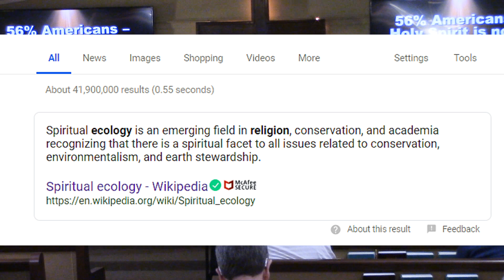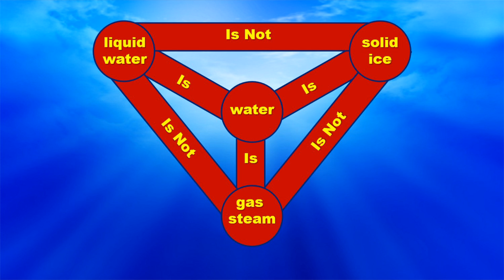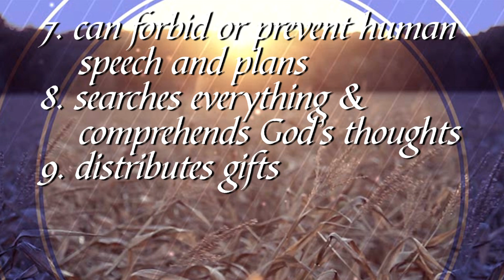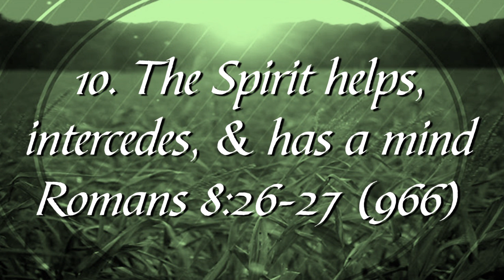GBC ENID TEACHING - The Person of the Holy Spirit - week 2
In a recent national poll, 51% of evangelicals said the Holy Spirit is a "force" and not equal to God.
This is a quick run through the verses that show the Person of the Holy Spirit.

Sunday morning sermon at Grace, Pastor Steve McClaren
The Person of the Holy Spirit - week 2; Feb. 25, 2019